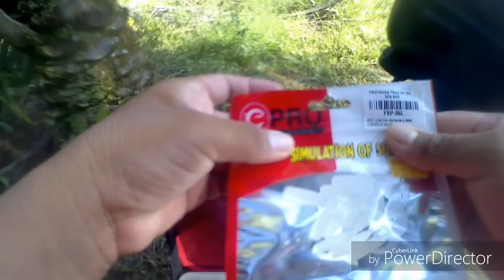Casting Ikan Bujuk/Jungle snakehead with (ultralight fishing) ep37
Memancing Ikan speasis berkepala ular kembali,kali ini aku menggunakan Softplastic curly tail dan jig head bersaiz comel dipadankan pula dengan set Ultralight aku memang gambungan yang terbaik  untuk menjerat Sang Bujuk.Memang bukan senang untuk menjerat Sang Bujuk ini dan ia memerlukan kesabaran dan kerajinan yang tinggi dalam proses untuk menaikan Ikan Bujuk ini.